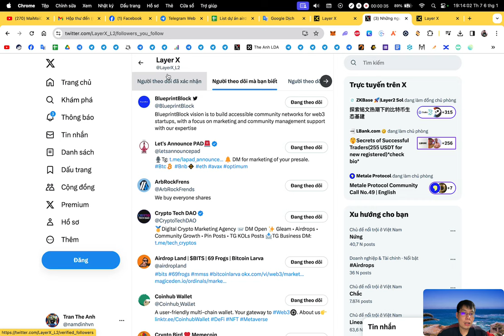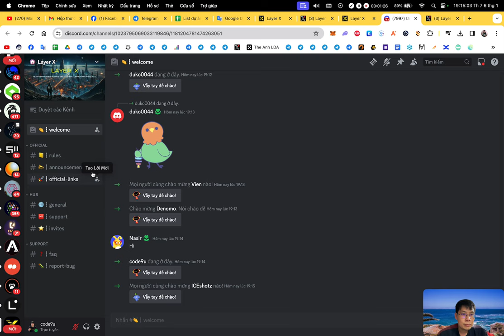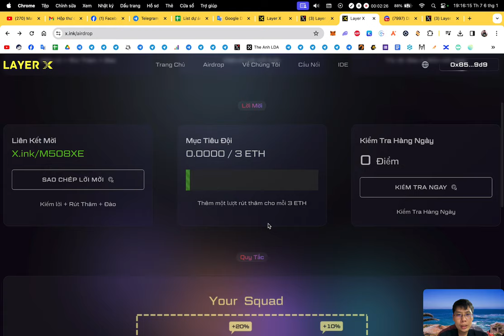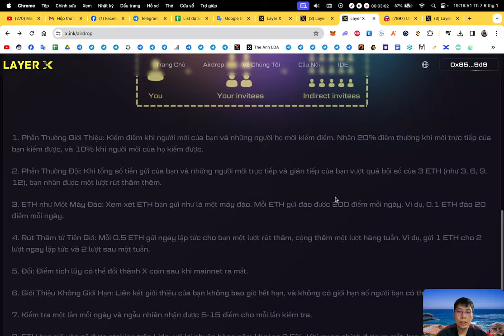Airdrop Retroactive : Săn retroactive với testnet dự án Layer X | The Anh LDA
🔰 Support :
1. Inbox qua hộp thư (support chính thường xuyên check)
2. Facebook admin (ít trả lời hơn)